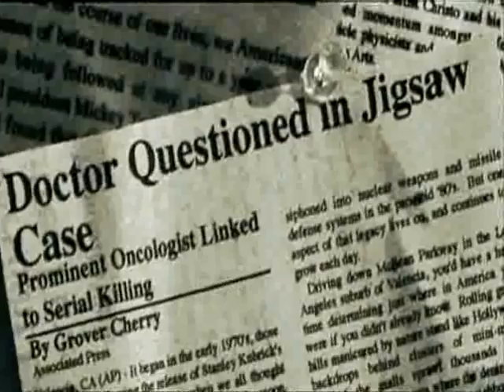Saw - games End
various clips from the 3 saw movies
Feedback plz.
(I do not own Saw or this song, video made for fun only)